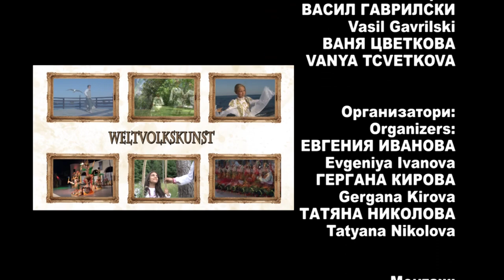World Folklore Arts 380 HD (November 2020)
World Folklore Arts / Световно фолклорно изкуство 380 HD (ноември 2020) week TV show/седмично предаване TV Eurofolk
1. “Dance of Shaman” - Mr. Hudele – гр. Хох Хот, Вътрешна Монголия, Китай
2. “Разходи се тънка Неда” - Смесена фолклорна група "Деница" към НЧ "Република - 1950" - с. Мокрище, общ. Пазарджик
3. “Отдолу идат” - Смесена фолклорна група "Деница" към НЧ "Република - 1950" - с. Мокрище, общ. Пазарджик
4. „Rucavice“ - Трио към Музикална школа „Дуго село“ - гр. Дуго село, Хърватия
5. „Čardaš“ - Трио към Музикална школа „Дуго село“ – гр. Дуго село, Хърватия
6. “Недо ле, хубавице ле” - Женски народен хор "Плетеница" към НЧ "Съвременник - 1986" - гр. Пловдив
7. Танци и песни на планинците от планината Бескиди - ФТА „Poligrodzianie“ към Технически университет – гр. Познан, Полша

1. “Dance of Shaman” - Mr. Hudele – gr. Hoh Hot, Vatreshna Mongoliya, Kitay
2. “Razhodi se tanka Neda” - Smesena folklorna grupa "Denitsa" kam NCH "Republika - 1950" - s. Mokrishte, obsht. Pazardzhik
3. “Otdolu idat” - Smesena folklorna grupa "Denitsa" kam NCH "Republika - 1950" - s. Mokrishte, obsht. Pazardzhik
4. „Rucavice“ - Trio kam Muzikalna shkola „Dugo selo“ - gr. Dugo selo, Harvatiya
5. „Čardaš“ - Trio kam Muzikalna shkola „Dugo selo“ – gr. Dugo selo, Harvatiya
6. “Nedo le, hubavitse le” - Zhenski naroden hor "Pletenitsa" kam NCH "Savremennik - 1986" - gr. Plovdiv
7. Tantsi i pesni na planintsite ot planinata Beskidi - FTA „Poligrodzianie“ kam Tehnicheski universitet – gr. Poznan, Polsha